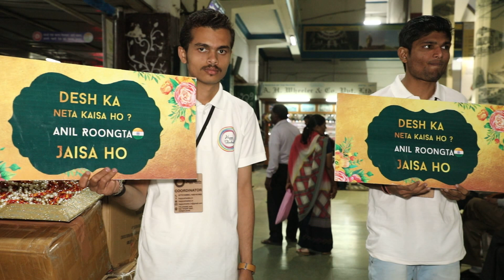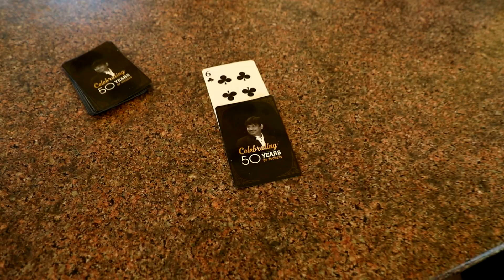50th Birthday Celebration of Mr. Anil Roongta - 01